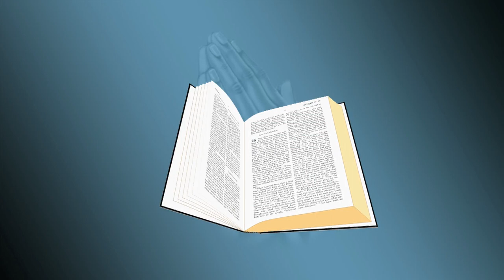Dialogue - Les Juifs acceptent le salut des païens - Langue des signes biblique burundaise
Les Juifs acceptent le salut des païens - Actes 11:1-18